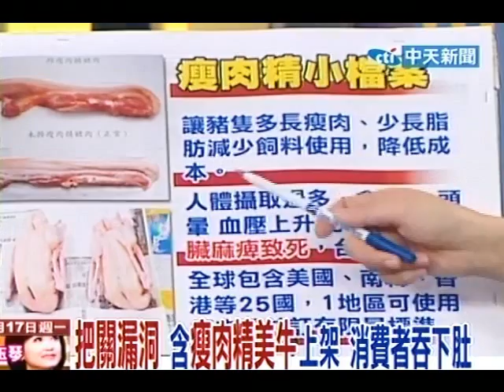新台灣星光大道20110117》王昱婷槓金溥聰(4)